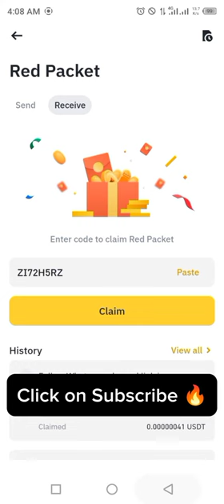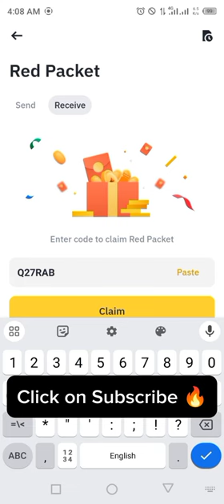Binance red packet code today | USDT Coins Packets in binance 16-17 MARCH 2024